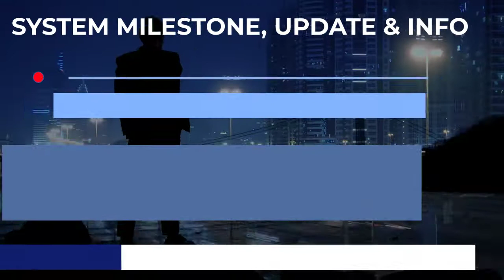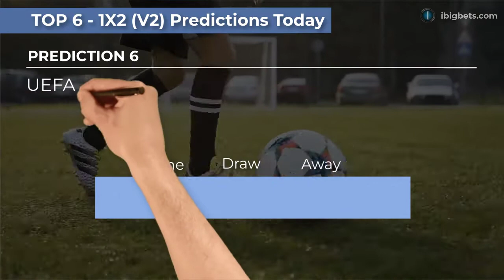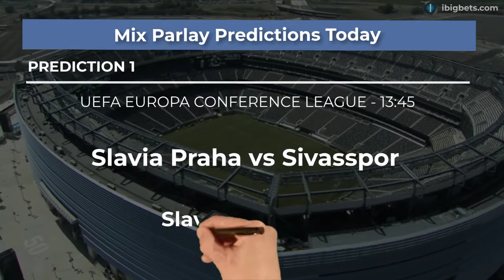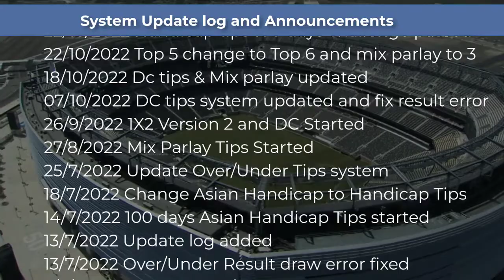FOOTBALL PREDICTIONS TODAY|1X2 * TIPS 100% WIN 01/11/2022|FREE SOCCER PREDICTIONS@ibigbets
Free Football Prediction Today Thursday November 03, 2022
 Slavia Praha vs Sivasspor1X2 prediction
 UEFA EUROPA CONFERENCE LEAGUE - 13:451X2 Prediction
 Feyenoord vs Lazio1X2 prediction
 UEFA EUROPA LEAGUE - 13:45Match odds prediction
 Monaco vs Crvena Zvezda1X2 prediction
 Trabzonspor vs Ferencvarosi TC1X2 prediction
 Qarabag vs SC Freiburg1X2 prediction
 Dynamo Kyiv vs Fenerbahce1X2 prediction
 Istanbul Basaksehir F.K. vs Heart of Midlothian FC Over/Under prediction
 UEFA EUROPA CONFERENCE LEAGUE - 11:30 Over/Under prediction
 Sporting de Gijon vs Albacete Over/Under prediction
 SPAIN LA LIGA 2 - 14:00 Under/Over prediction
 FC Cartagena vs Malaga Over/Under prediction
 SPAIN LA LIGA 2 - 14:00 Over/Under 2.5 prediction
 Granada CF vs LevanteOver/Under prediction
 SPAIN LA LIGA 2 - 16:00Over/Under 1.5 prediction
 AC Milan vs Red Bull SalzburgOver/Under prediction
 Lech Poznan vs VillarrealOver/Under prediction
 Slavia Praha vs Sivasspor Handicap prediction
 UEFA EUROPA CONFERENCE LEAGUE - 13:45 Handicap prediction
 Granada CF vs Levante Handicap Betting tips
 SPAIN LA LIGA 2 - 16:00 Asian Handicap Betting tips
 Sporting de Gijon vs Albacete Handicap prediction
 SPAIN LA LIGA 2 - 14:00 Handicap Picks
 Djurgardens vs Shamrock Rovers Handicap prediction
 UEFA EUROPA CONFERENCE LEAGUE - 13:45 Handicap tips
 1. FC Koln vs OGC Nice Handicap prediction
 Rigas Futbola skola vs Fiorentina Handicap prediction
 Slavia Praha vs Sivasspor prediction
 UEFA EUROPA CONFERENCE LEAGUE - 13:45 prediction
 Sporting de Gijon vs Albacete prediction
 Granada CF vs Levante prediction
 Trabzonspor vs Ferencvarosi TC double chance prediction
 UEFA EUROPA LEAGUE - 13:45 double chance prediction
 Monaco vs Crvena Zvezda dc prediction
 UEFA EUROPA LEAGUE - 13:45 dc prediction
 Qarabag vs SC Freiburg dc prediction
 Feyenoord vs Lazio dc prediction
 Apollon Limassol FC vs Vaduz dc prediction
 Silkeborg vs Anderlecht dc prediction